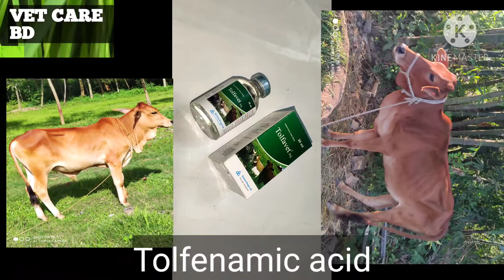Tolfavet injection গরু মহিষ ছাগল ভেড়া পুশ করার উপকারিতা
Tolfavet injection গরু মহিষ ছাগল ভেড়া পুশ করার উপকারিতা যে সকল রোগ গুলি হতে মুক্তি পেতে টলফাভেট ইনজেকশন পুশ করতে হয় কত ওজনের জন‍্য কত ml কোন পতে শুশ করতে হয় ফুল ভিডিও টি দেখলে যানতে পারবেন